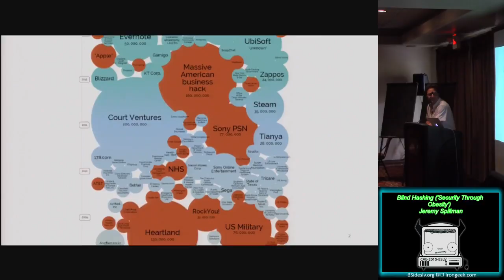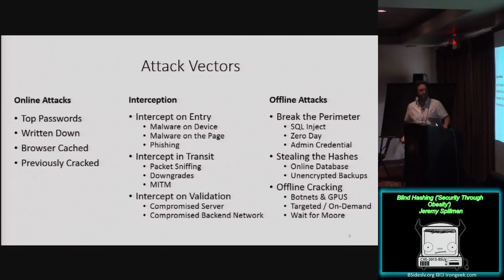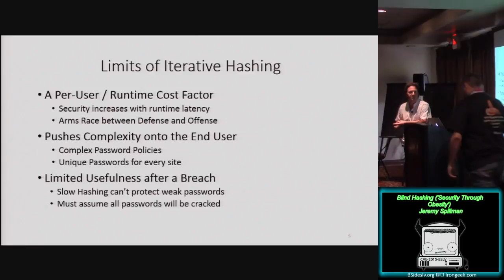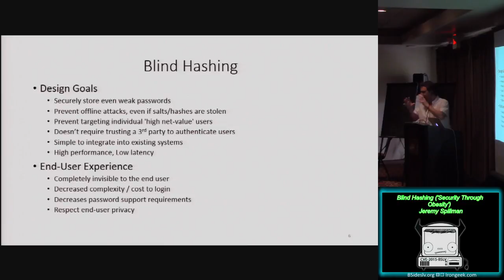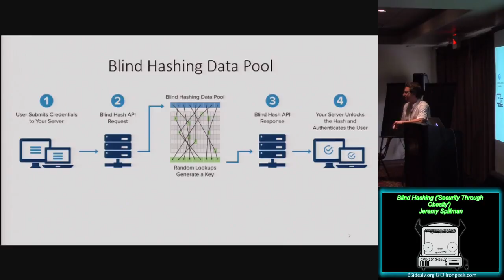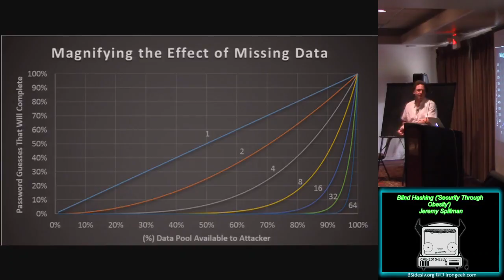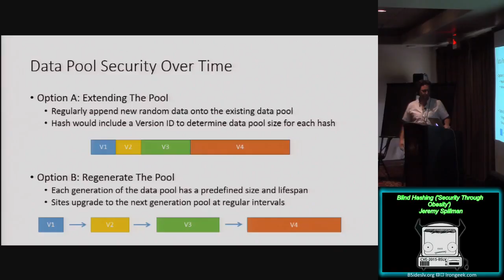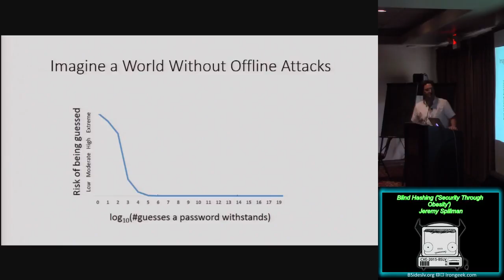PW - Blind Hashing - Jeremy Spilman